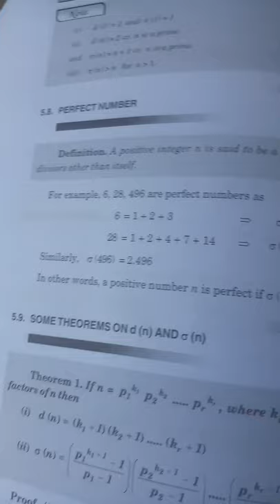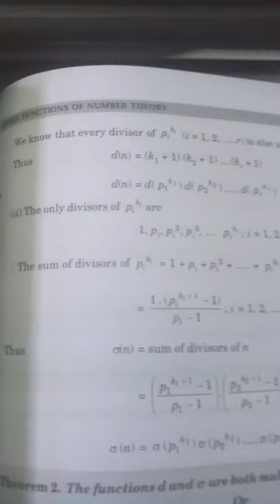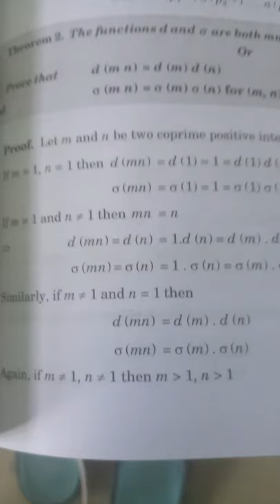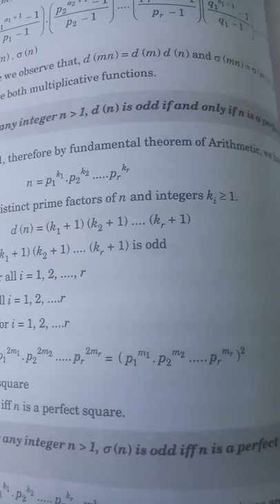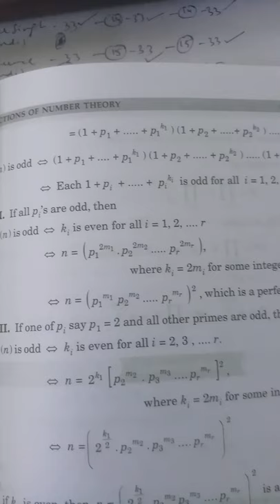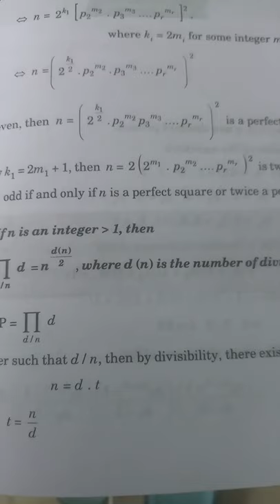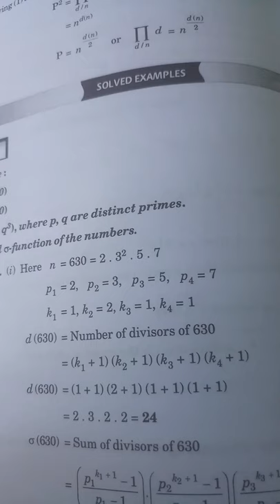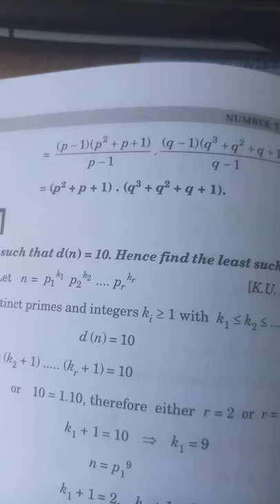Some Theorems on d(n)and sigma(n) BA/BSc 2nd Sem Dr.Ashok Kumar Saini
BA/BSc (2nd Sem) 1Year
Maths Paper I